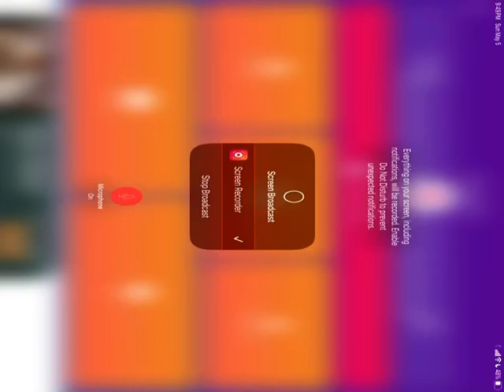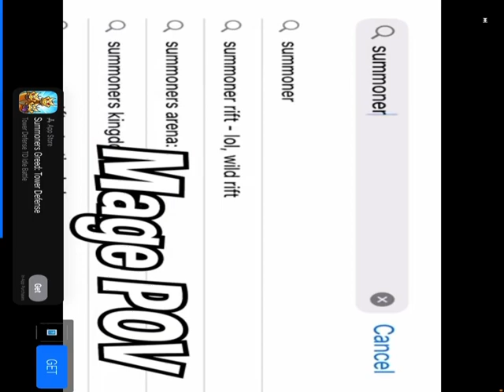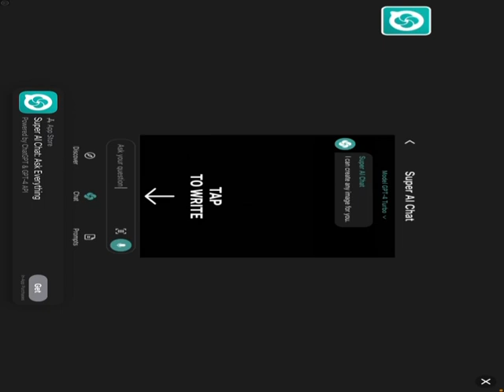turn off ur flipper screen mode thing fpr this (melon sandbox stuff)